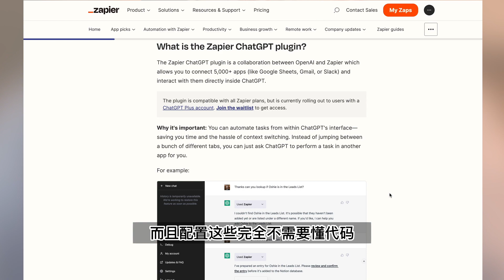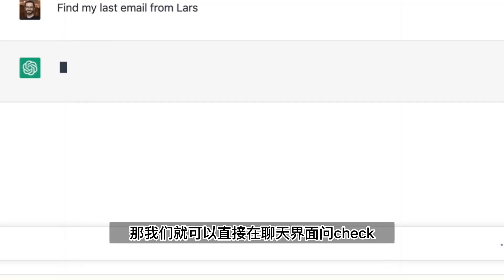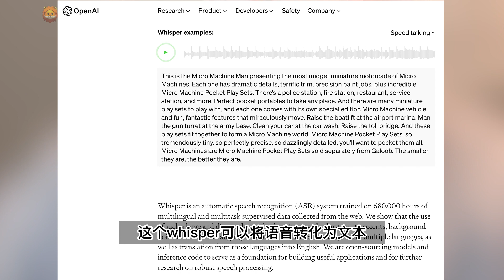ChatGPT插件集成Zapier，隐藏的超级生产力工具，让AI帮你操控办公自动化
OpenAI公布了十几款插件，宣布支持通过ChatGPT直接预定机票、餐厅并进行购物。很多人说这是AI的“iPhone”时刻，或者说是开启了AI的应用商店。

而这些插件中有一款叫“Zapier”的工具，大家感觉比较陌生，而这款工具和ChatGPT的结合则可能是属于智能管家“贾维斯”的来临。

Zapier是一款自动化工具，它可以连接不同的应用程序，并通过数据传输和预先设定的指令自动完成工作。这款工具支持达5000多个应用程序，比如Excel, Word, Shopify, Facebook, Slack, LinkedIn, Notion等等。和往常我们需要IT同事帮忙做应用程序之间的定制开发不同，Zapier的配置和连接完全不需要代码。

有了ChatGPT + Zapier之后，我们只要在ChatGPT中输入需求，Zapier就能帮我们在对应的软件后台自动完成任务。

Zapier等自动化工具的出现，可以让我们的办公场景更加智能、更加有效率。而加上ChatGPT这样聪明的AI的加持，我们一定能将自己从繁琐、重复的工作流程中解放出来，来做更有意义和价值的事情。

Zapier入门完全指南：更系统的Zapier基础课程

对各类营销、CRM工具、AI应用和自动化场景感兴趣？可以填写表单与我和我的团队取得联系：

也可以和我预约一个15分钟免费的线上会议（与会邀请和日历会在预定后自动发送）：

视频内容指南：
00:00 介绍
00:21 zapier+ChatGPT=无限可能
00:55 如何用chatgpt自动检索并答复邮件
01;25 销售场景中chatgpt的智能化应用
02:35 Open AI 的大杀器
03:00 未来已来

Hi！我是Day，
我将与你分享探讨营销领域的超级方法论：数字营销前沿风向与实用工具  /  数据可视化的有趣案例  /  AI+自动化的高效能工具

以上部分链接是联盟营销链接，但不会影响你在购买时的价格和权益。
收到的联盟佣金会被用来运作这个频道，让我可以持续生产更优质的内容给你。
在此声明，谢谢你的支持！